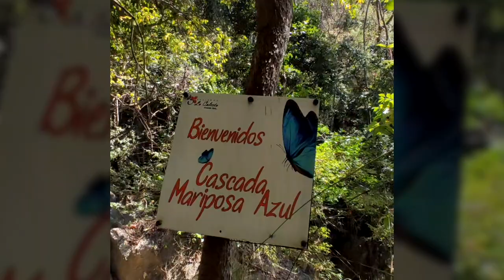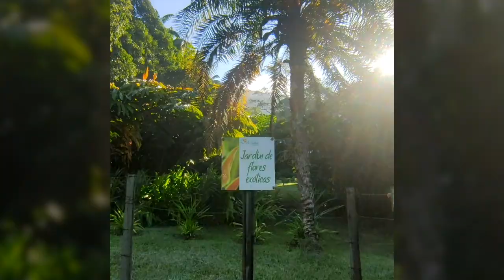Nos fuimos a una hacienda en los valles de Carabobo. Viajeros en Motocicleta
En esta ocasión nos vinimos a Bejuma, a Hacienda la Calceta.

Si hay algo que nos encanta de las aventuras de Viajeros en Motocicleta es acampar, conectar con la naturaleza y disfrutar con amigos.

La Hacienda la Calceta está ubicada a 223 km desde Caracas, y la vía es apta para cualquier tipo de vehículo.

Esperamos que te haya gustado este video,
Tenemos preparados otros videos de nuestras recientes aventuras en motocicleta.

¡Gracias por unirte!

Agradecimientos especiales a nuestros amigos y compañeros de ruta La Moto Brújula por apoyarnos con las escenas del Dron.

Canción: Over Again
Artista: Culture Code ft. Lisa Rowe
Con licencia cedida a YouTube por:
UMPG Publishing, Concord Music Publishing, BMI - Broadcast Music Inc.